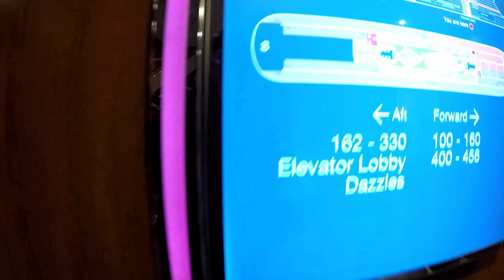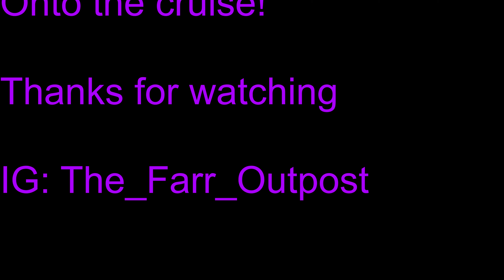4k - Allure of the Seas - Embarkation Day! Eastern Caribbean June 2019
Part 2 - Hello and welcome back!

Today is the day we get on the ship.  Super exciting.  I tried to keep this to 10 min, but the kids did a really lengthy ship tour, so I just time-lapsed it.